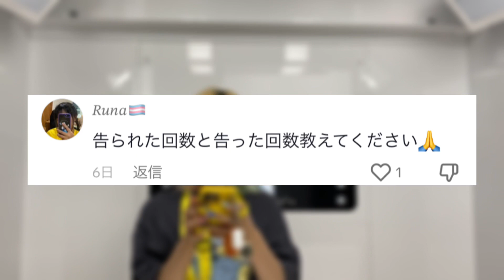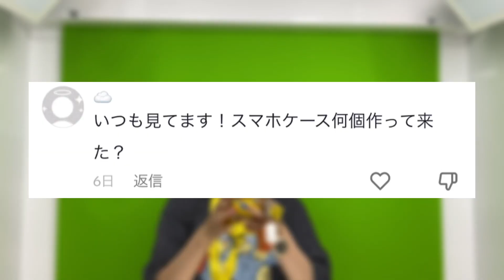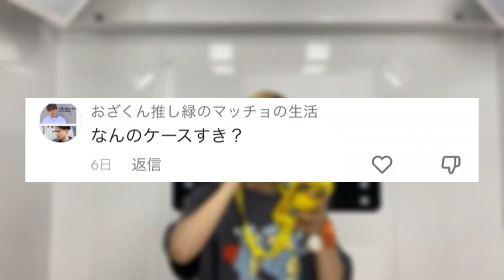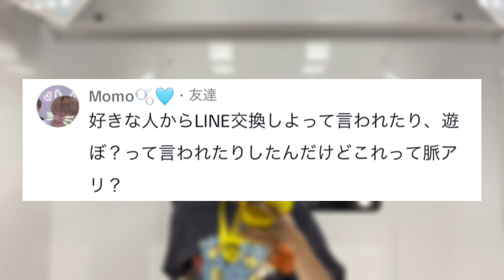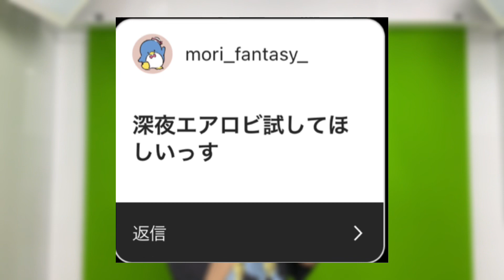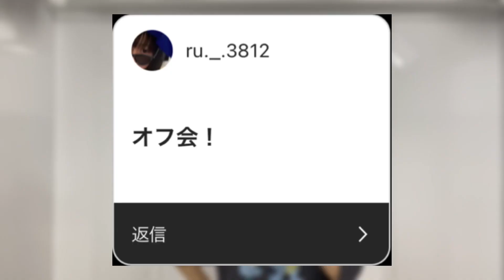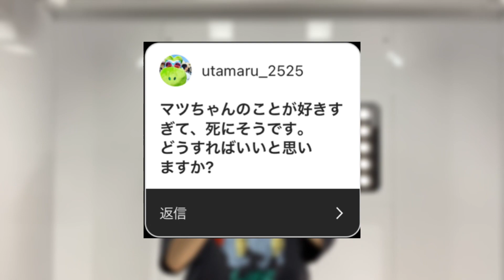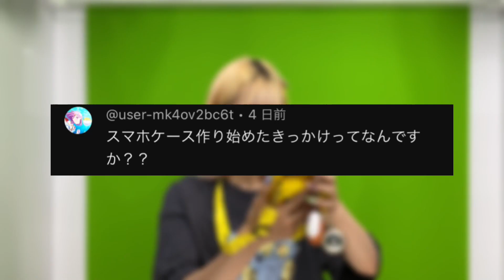【質問コーナー】1万人行ったからできるだけ全部答えて見たんだけど、そんなに私の好きな食べ物きになるん？ってレベルで好きな食べ物は？ってたくさん来てましたが……はい。誕生日の方が気になりません？！